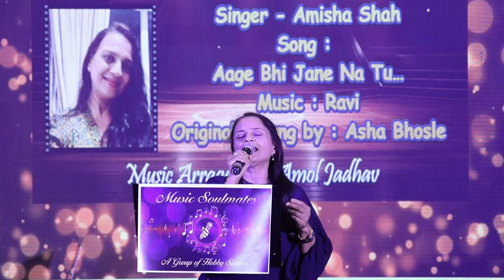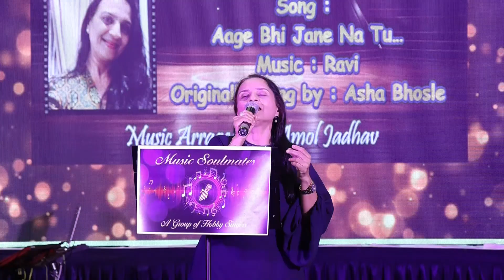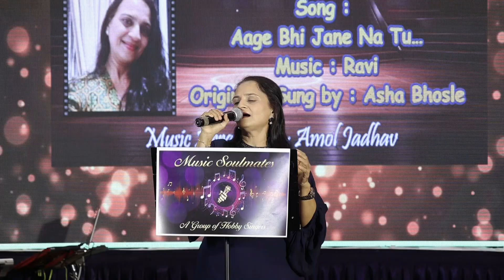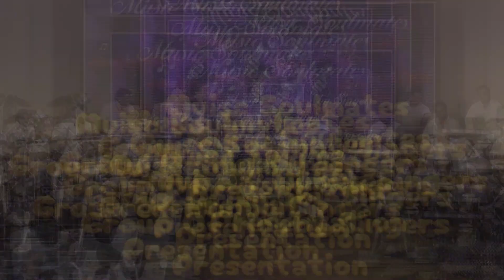Song: Aage Bhi Jane Na… | Sung by Amisha Shah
Song – Mere Samnewali Khidki Main…
Movie: Padosan (1968)
Originally Sung by :  Kishore Kumar
Music Soulmates A Group of Hobby Singers